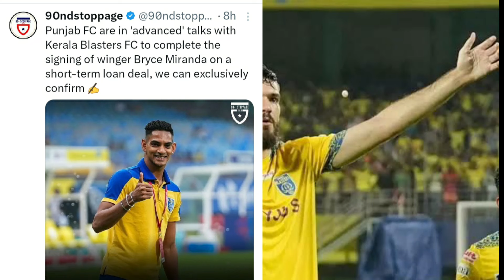ബ്ലാസ്റ്റേഴ്സിന്റെ നീക്കം ബ്രൈസ് മിറാൻഡ പഞ്ചാബിലേക്ക് ലോൺ കരാർ ലയിക്കുന്നു KBFC UPDATE